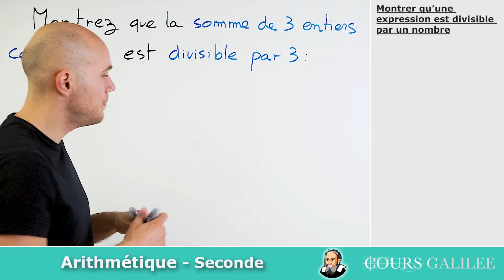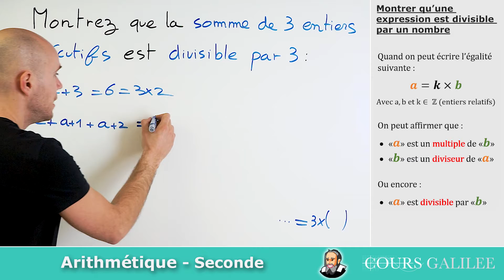Montrer qu'une EXPRESSION est divisible par un ENTIER - Exercice Corrigé - Seconde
maths seconde exercicecorrigé Comment démontrer une expression algébrique à partir d'un énoncé avec les multiples et diviseurs ?

Quand on peut écrire l’égalité suivante :
a=k×b
Avec a,b et k∈ Z (entiers relatifs)

On peut affirmer que :
 «a» est un multiple de «b»
 «b» est un diviseur de «a»

Ou encore :
 «a» est divisible par «b»

La difficulté ici est de transformer un texte d'énoncé en expression mathématique.

Titre:   Lovely Swindler
Auteur: Amarià